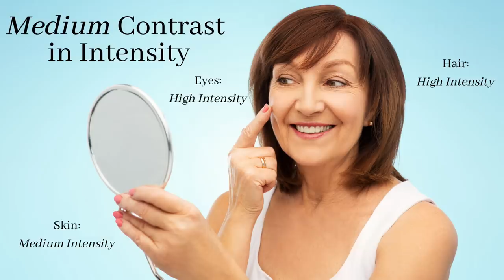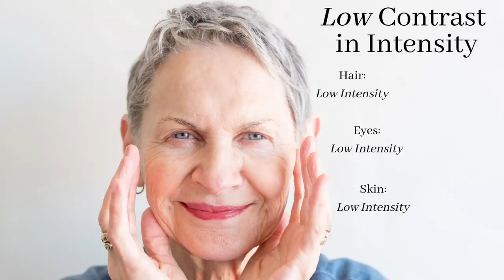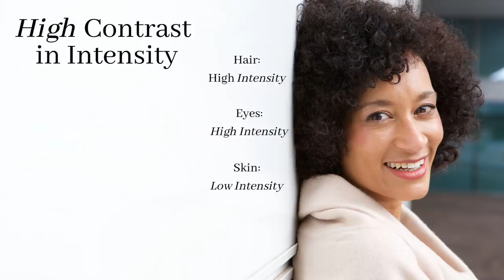The #1 Secret to Creating Great Outfits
Psst! I've got a secret to share with you! Today I'm tell you about the #1 key to creating great outfits this fall and winter. It's a game changer! ~ xxox, Kay

What I'm wearing:
earrings: similar
my lipstick in Brilliant Rosewood

Red cashmere sweater
hot pink v-neck sweater
white jeans shown
boot cut jeans shown
white shirt
green crossbody shown

* daily or weekly emails linking you to my blog posts or videos